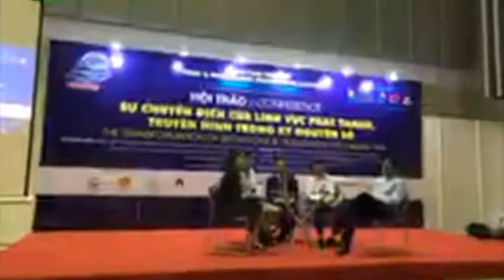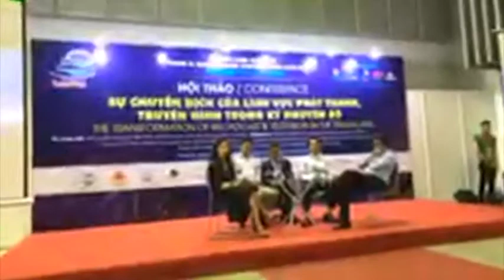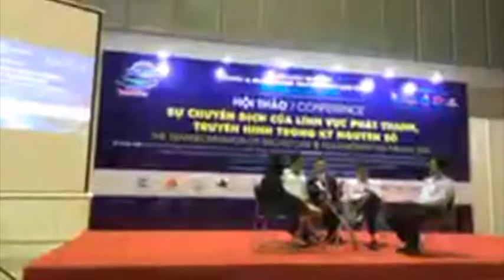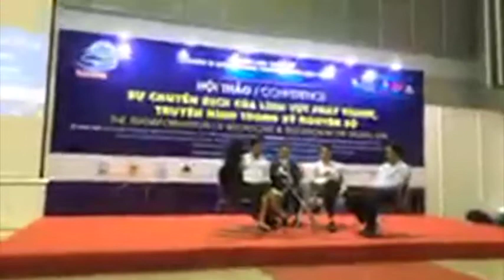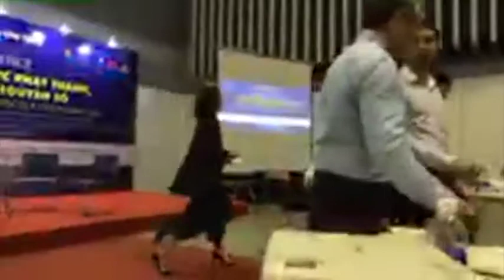Hội Thảo TELEFILM 2019: Sự Chuyển Dịch Của Phát Thanh Truyền Hình Trong Kỷ Nguyên Số 03